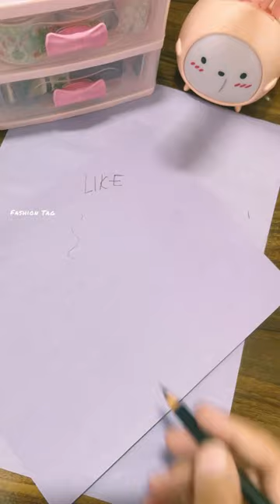Spoon Jaisi Dikhne Waali Pen! 😱🖋️💫🌈